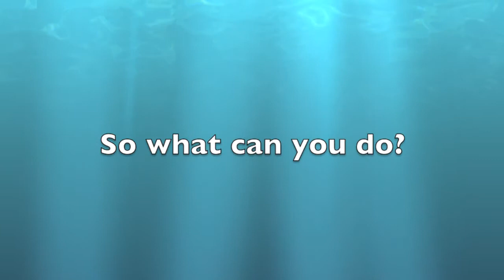Air Pollution PSA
This is a PSA for Air Pollution created for LAI 576 Spring 2014